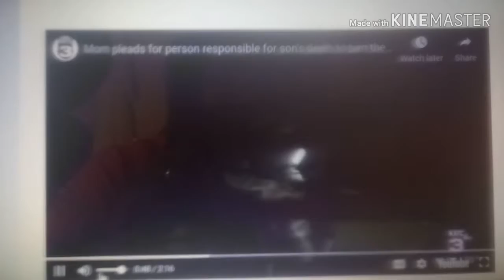A Black 22 Years Old Male Shot To Death In Lafayette Louisiana in his own Apartment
302: A 22 Years old Man Murder in Lafayette Louisiana in his apartment